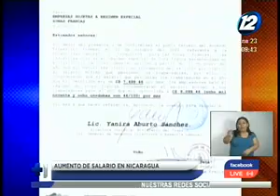Aumento de salario en Nicaragua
Más de 140 mil trabajadores de zonas francas recibirán un ajuste del 8% a partir de este mes, serán 600 córdovas que serán incorporados al salario básico.